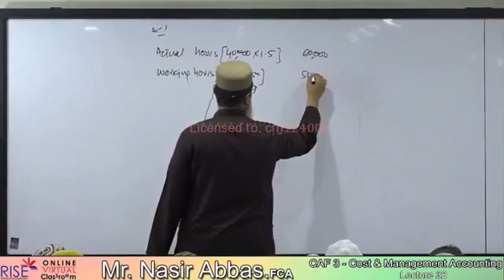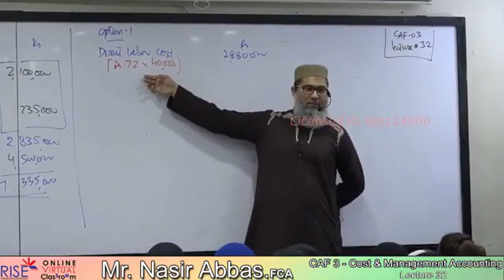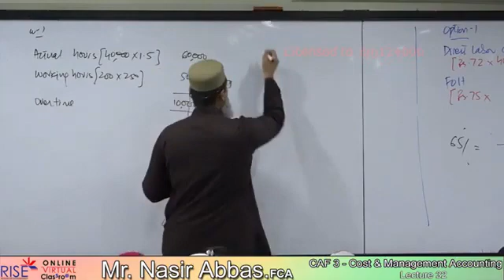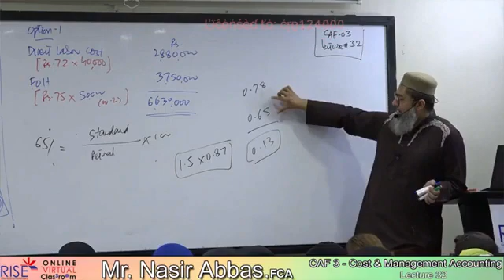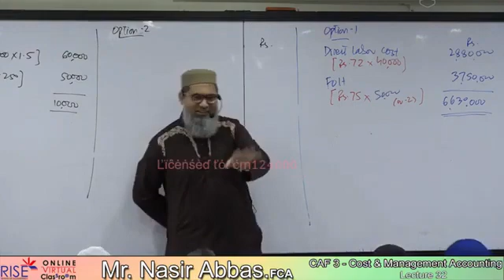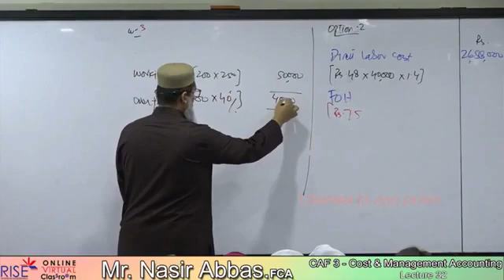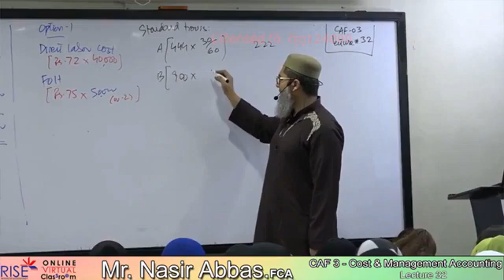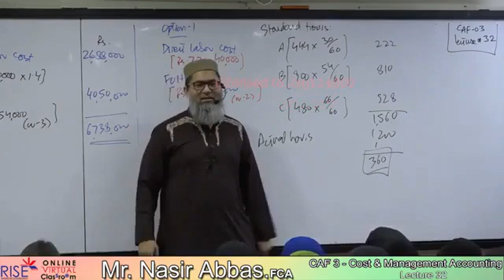CAF-03 CMA Lecture-32 Sir Nasir Abbass cma Sir